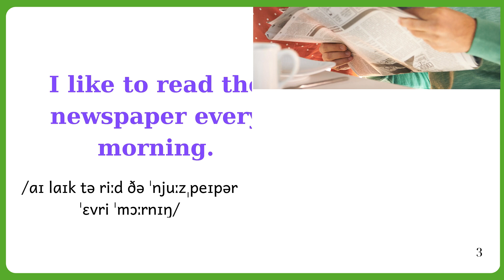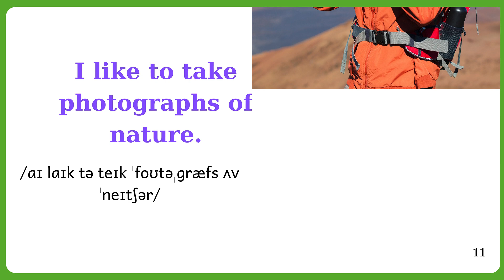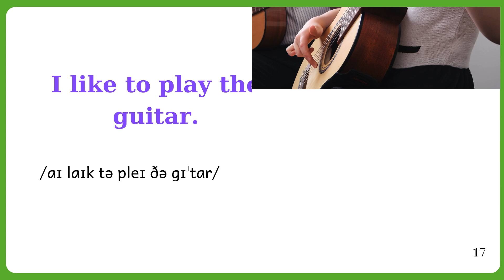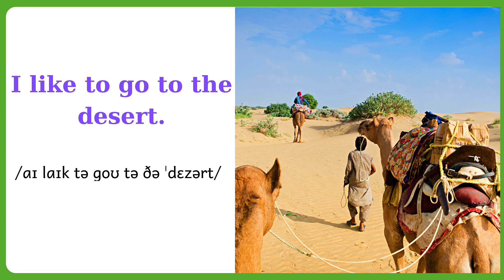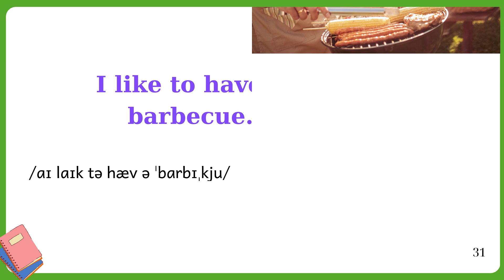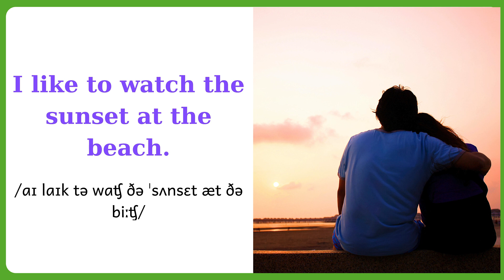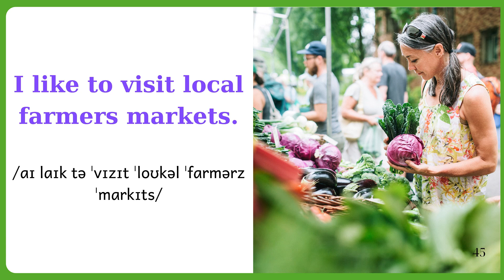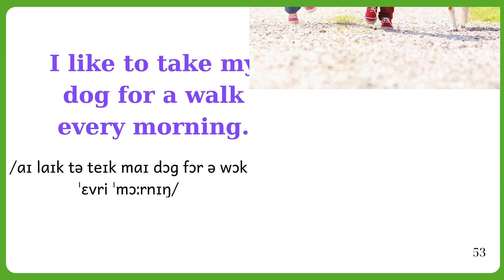▶️ TRAIN YOUR EARS! - 54 English Sentences ⭐️ ENGLISH LISTENING PRATICE!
Let's Listen & Speak English

​This video will help you improve your English listening and speaking skills.
You will also learn many useful English sentences to use in your everyday life.
Listen and practice English with this English conversation video.
Through this English video, you get to learn real conversation phrases, which you can listen and repeat at your own pace.
Listen and practice each phrase for better pronunciation.

English Conversation
English Listening  and Speaking Practice